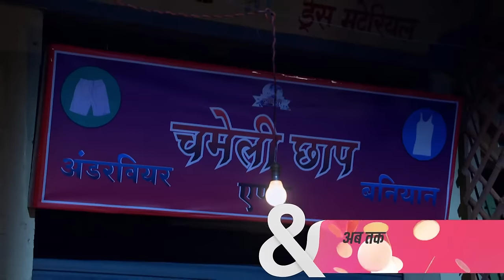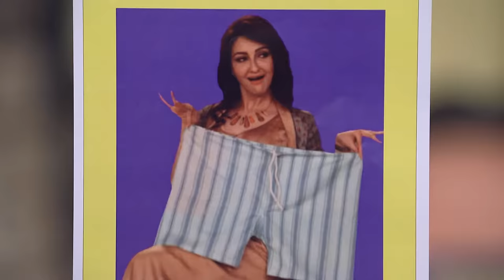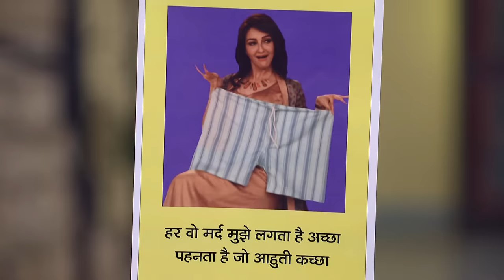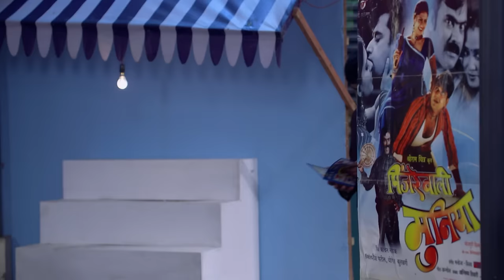Yeh Vibuti Ji ने अब क्या शुरू करदिया ?| Bhabi Ji Ghar Par Hai |Full Ep. 833 |08May-2018@andtvchannel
In a surprising turn of events, Anita encourages Vibhuti to continue begging and even joins him in managing collections, leaving Manmohan in disbelief. Vibhuti, disguised as a beggar, wins Angoori's admiration with his eloquent speech. Anita offers valuable insights to boost their earnings. Meanwhile, David's financial downfall leads him to join Vibhuti's beggar gang. Tensions escalate when rival beggar gangs clash over territory. Amidst the chaos, Modern Colony celebrates Diwali, with Ladoo taking a pledge against lighting crackers to combat pollution.

Show Name : Bhabi Ji Ghar Par Hai!
Producer/Star Cast:  Aasif Sheikh, Saumya Tandon, Rohitashv Gour, Shilpa Shinde
Episode No : 833